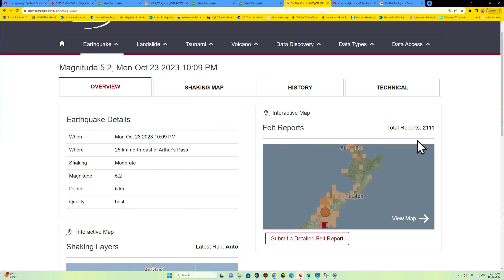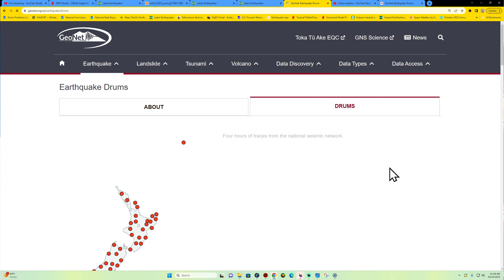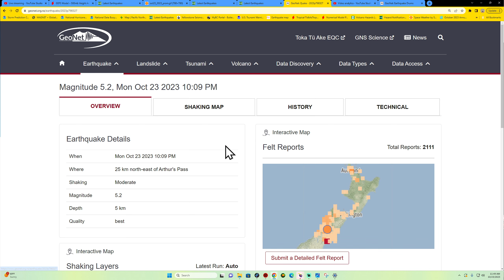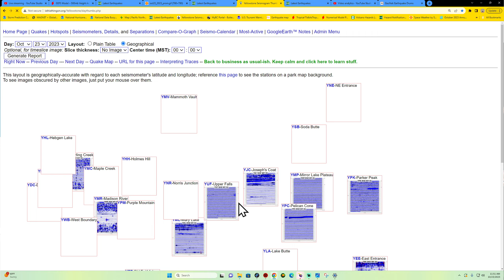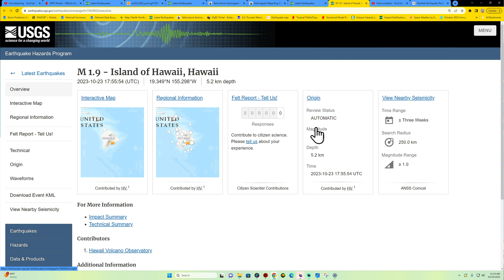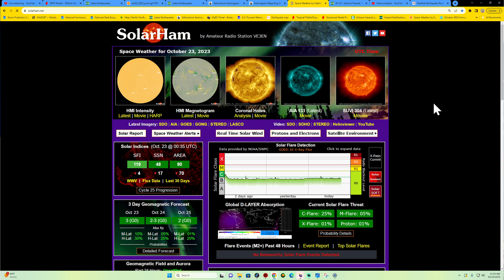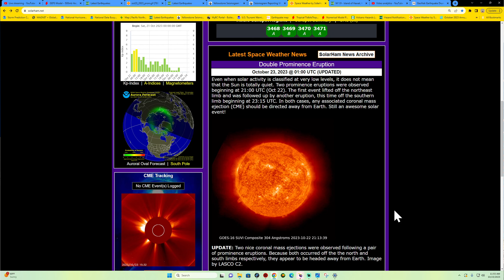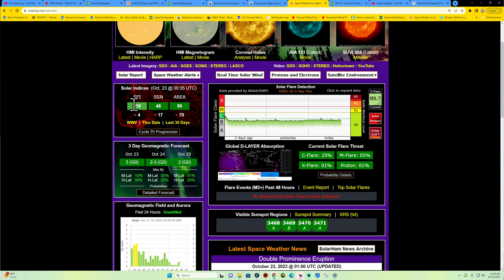Blast of cold air coming this week! West Coast Earthquake update. Monday